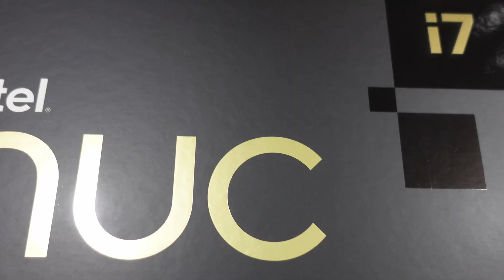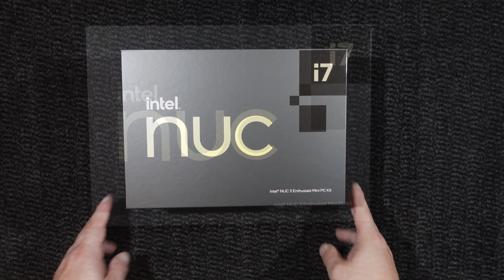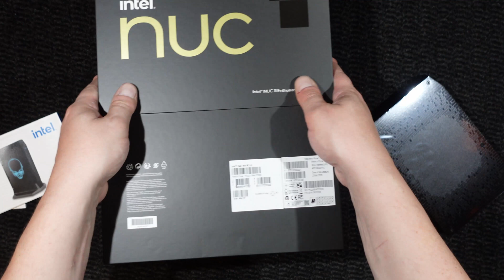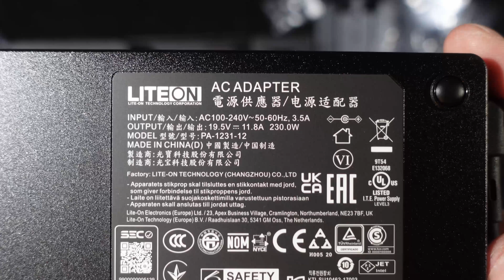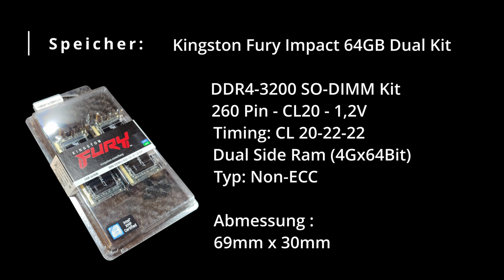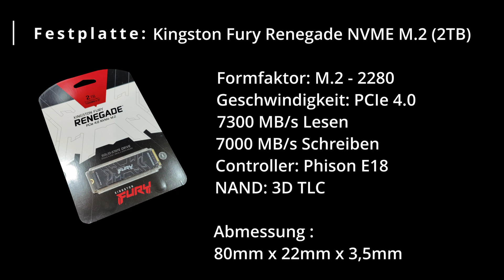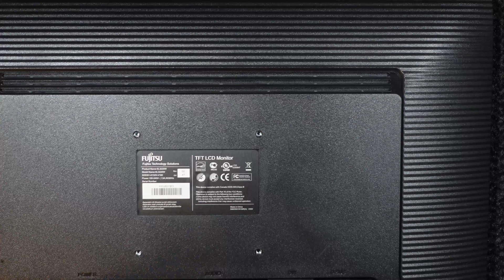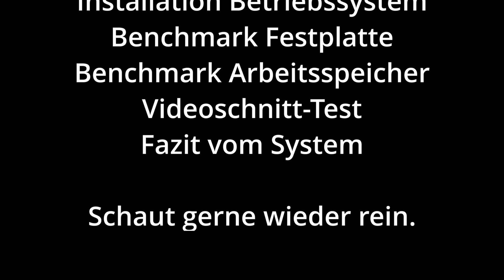Intel Nuc Enthusiast 11 (NUC11PHKi7) - Vorstellung mit Unboxing und Ausrüsten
Einen Intel Nuc der 11ten Generation gibt es heute im Video zu sehen. Wir packen den Rechner aus, installieren Arbeitsspeicher und Festplatte, stellen die Hardware etwas vor und Schauen ob er läuft.

Zeitlicher Ablauf:
Intro - 0:00
Unboxing - 1:47
Aufschrauben vom Gehäuse - 4:35
Arbeitsspeicher Einbau - 6:22
Festplatte Einbau - 7:19
Standfuß - 8:55
Vesa Halter - 9:55
Anschlüsse Rückseite - 11:30
Anschlüsse Front - 12:22
Funktionstest - 13:08

Wenn ihr meine Projekte unterstützen wollt, könnt ihr mir gerne eine Spende senden unter: